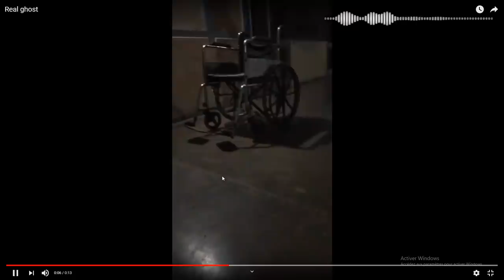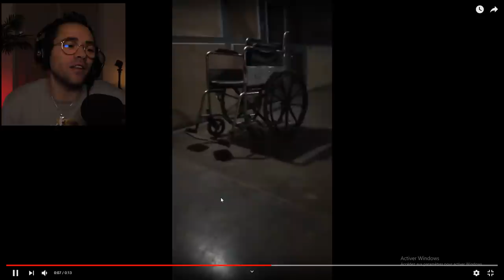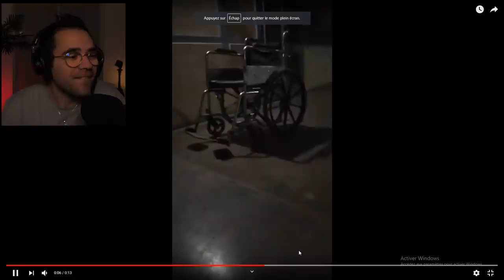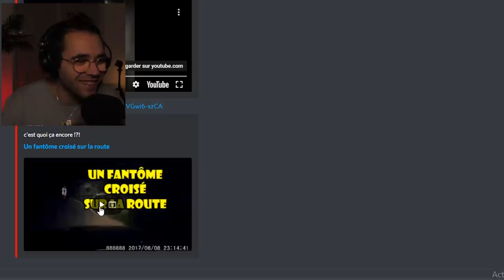OVNI / FANTÔME - Les apparitions étranges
On parle d'ovni ufo , paranormal , les apparitions étrange filmée en caméra